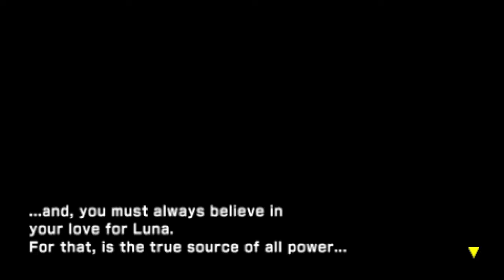Lunar: Silver Star Harmony - Part 9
Lunar: Silver Star Harmony for PlayStation Portable.

Chapters
00:00 The Frontier
02:30 Magic Guild
11:51 (Optional) Lann
13:12 (Optional) Damon's Spire
16:38 (Optional) Reza
18:25 Grindery exterior
23:20 Grindery
38:30 Boss Battle - Magic Emperor
51:04 Grindery
1:04:52 Meribia
1:18:36 Burg